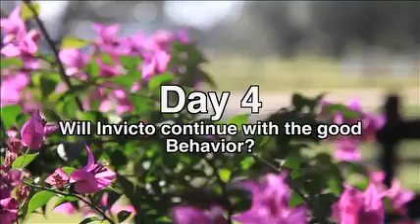Day 4 Invicto-.mov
Will Durden begins day four with Holsteiner gelding, Invicto.  Will Invicto keep his good manners?  We heard he could have an attitude hiccup.  As a talented trainer,  Will will have to not only correct the physical aspects but may have to get Invicto's mind on straight.  We shall see...